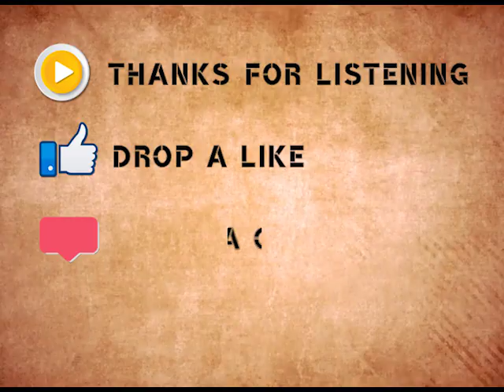1967 - Jacob Chandy speech on physician and society | Part 1 | Sardar Patel Memorial Lecture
In the series of Sardar Patel Memorial Lectures presenting speech of Jacob Chandy on  physician and society. This speech was given in the year of 1967.

Jacob Chandy was a neurosurgeon and teacher of medical sciences. As the first neurosurgeon in India, he is widely regarded as the father of modern neurosurgery in India.